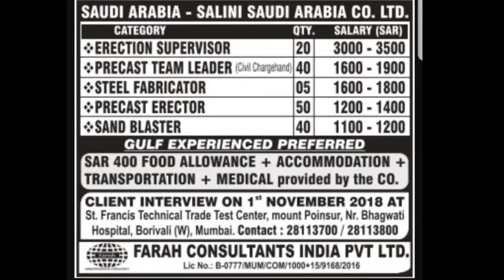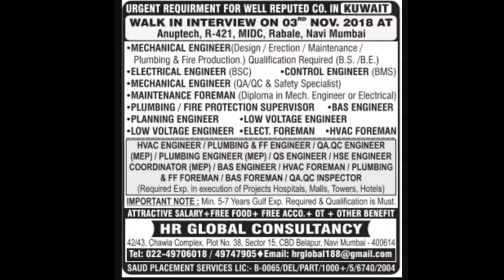Assignment Abroad Times On || 31/10/2018 || Gulf Job